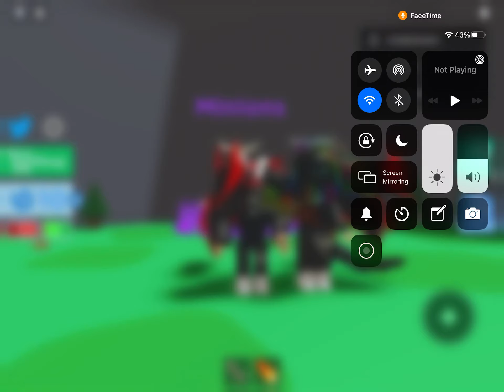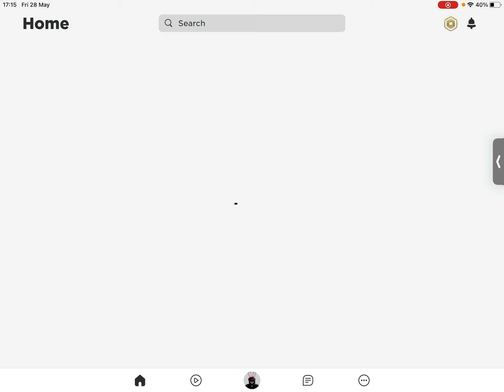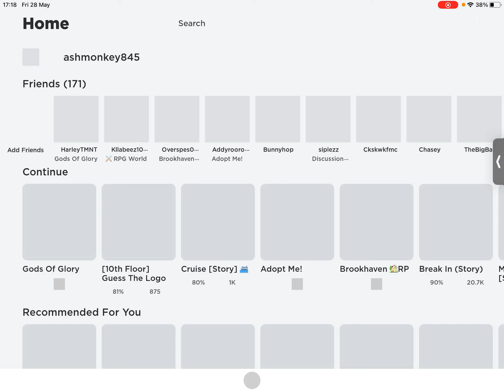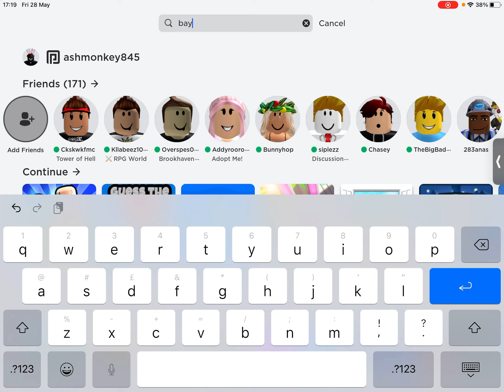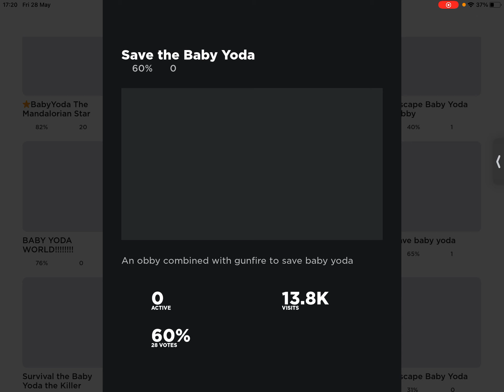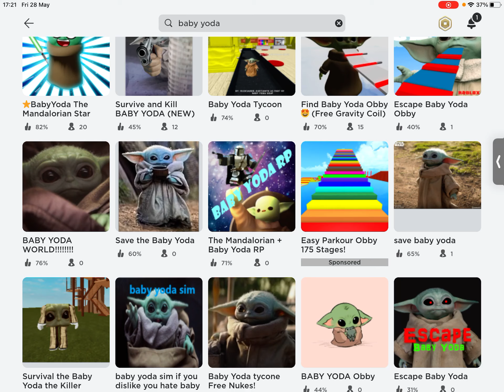28 May 2021